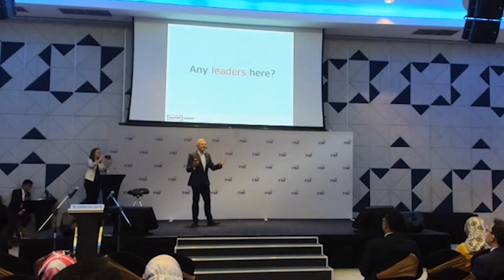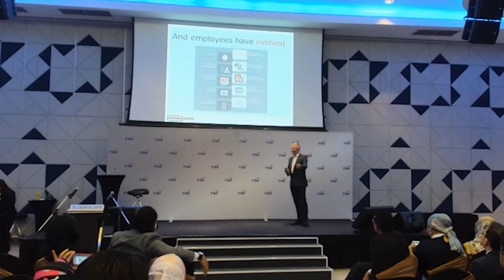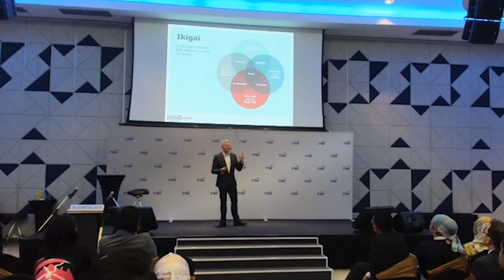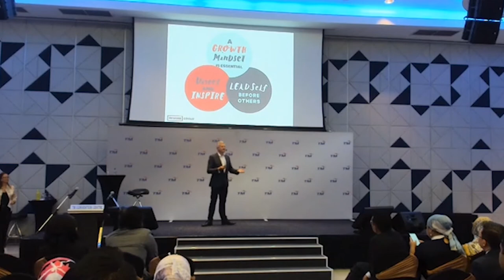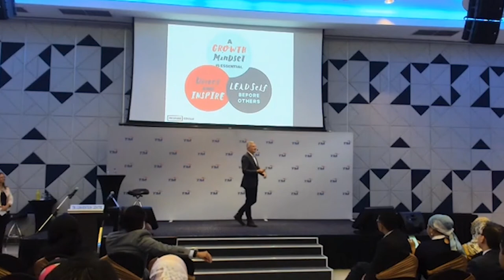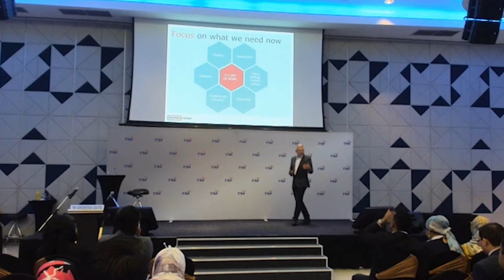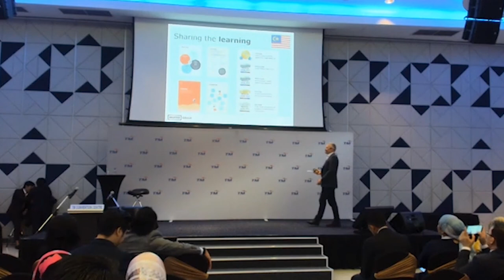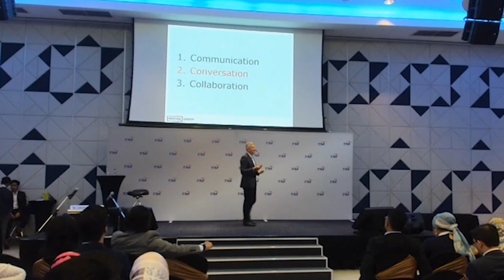10,000 days! Inspire Group Asia CEO James McCulloch speaks at Telekom Malaysia leadership summit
Inspire Group Asia CEO James McCulloch speaks at Telekom Malaysia leadership summit on leadership, mindset, 10,000 days- and how it all fits together.